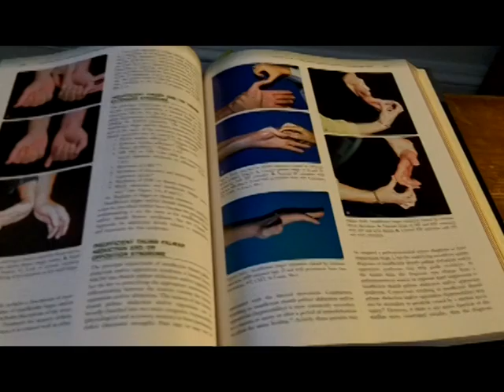ANW5 Submission Video - Gabe Arnold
My application video for American Ninja Warrior 5 in 2013. It's a little lame but it's the best I could do with my limited filming/editing skills. (And I like monologues, I don't care what the instructions said haha) Watch, enjoy, and cross your fingers that the producers pick me to come back this year!